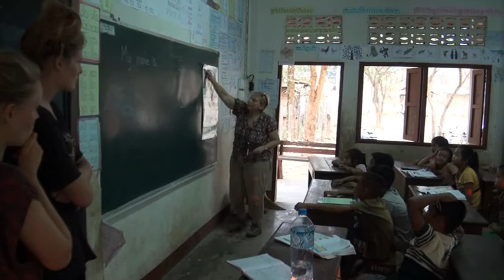English School in Vang Vieng, Laos PDR (4)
A quick look at the English School in Vang Vieng supported by L.A.O.S (Laos Academic Opportunity Scheme)